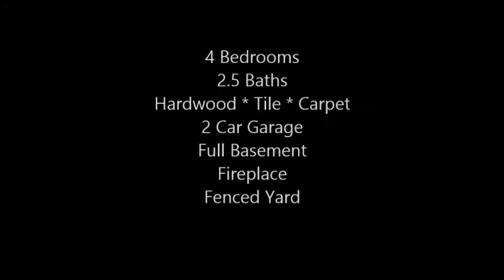Cherry Hill Home For Sale. NJ. Old Orchard. 639 Bamford Rd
Call The Keri Ricci Team today for more details and your tour of this Cherry Hill NJ Home For Sale in the Old Orchard neighborhood.